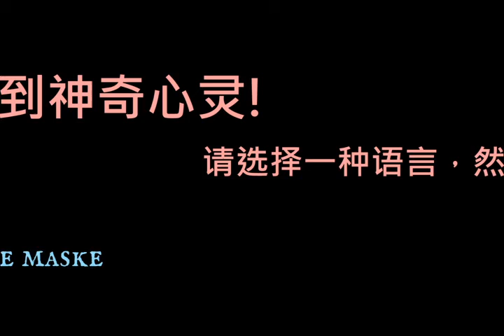"Surprising Minds" at Sea Life Brighton: Resting State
"Surprising Minds" is an interactive science exhibit at Sea Life Brighton which explores new ways to ask scientific questions about behaviour and the mind “in the wild”. We hope that the exhibit will help us make research in neuroscience and cognitive science more inclusive and accessible.

This video played on all external monitors of the exhibit when no one had activated the experiment yet. The invitation to participate was translated into 4 languages besides English (French, German, Italian, Chinese) in order to increase the accessibility of the exhibit and the embedded experiment.

To read our scientific summary, including analysis plots and descriptive figures detailing the hardware and software used for the exhibit and experiment, please